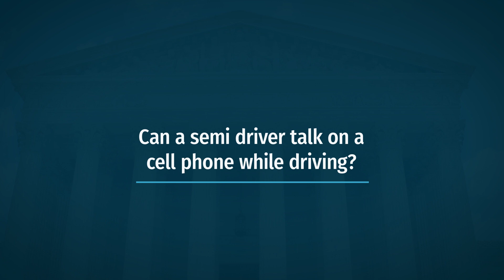Can a semi driver talk on a cell phone while driving?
Under the Federal Motor Carrier Safety Regulations, a truck driver is allowed to drive a semi while talking on a cell phone only if they are using a hands-free device.

Learn more about the Indiana based attorneys at Craig, Kelley & Faultless, LLC. David Craig has been serving people as a lawyer for over 30 years but his first job started out on the farm where he learned the value of hard work. BJ Kelley takes pride in the integrity the firm's staff shows when taking care of clients going through the worse time in their lives.  If you have been seriously injured in an accident contact Craig, Kelley & Faultless LLC.